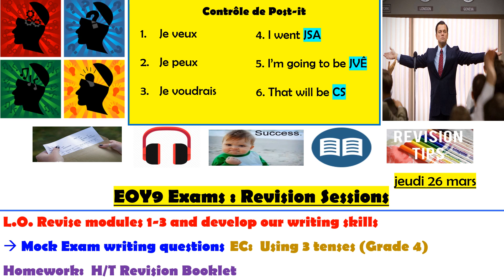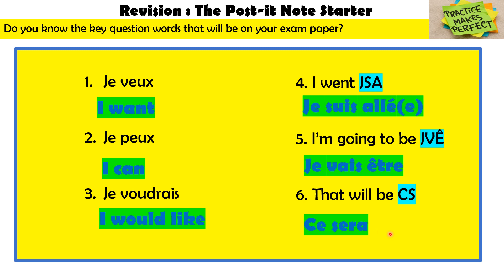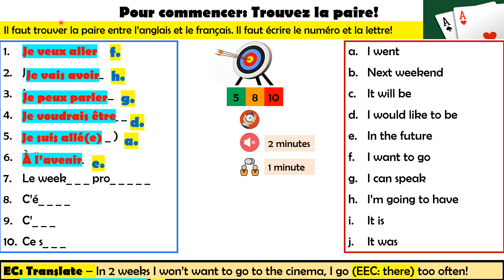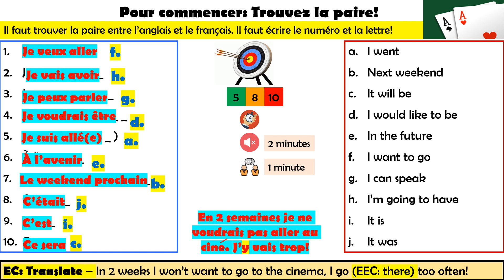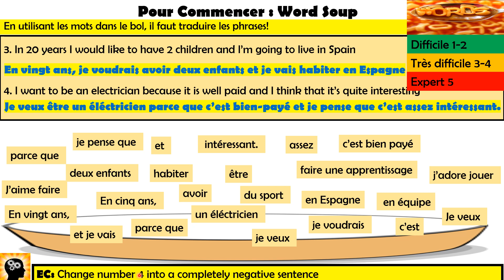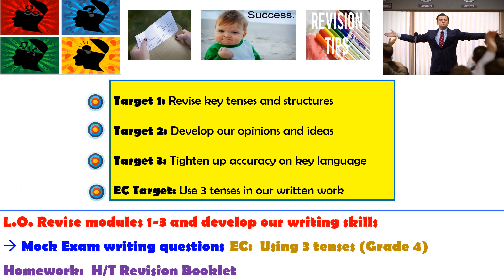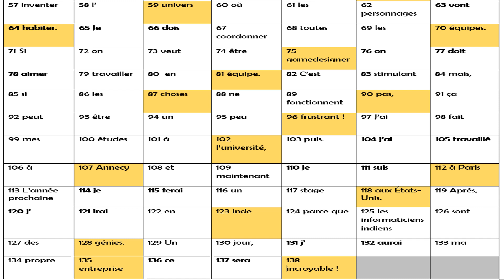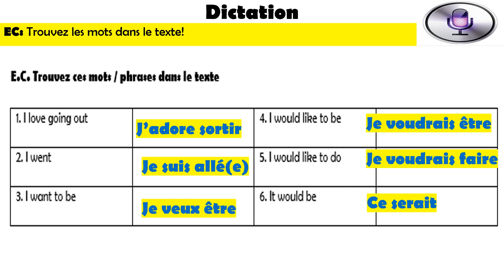Y9 26 03 20